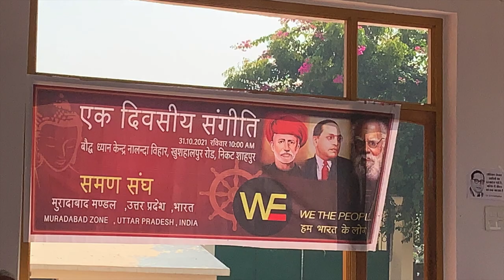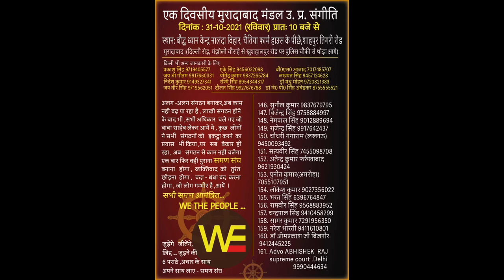मुरादाबाद समण संघ संगीति - सवाल जवाब -1 / WE THE PEOPLE/ MURADABAD 31 OCT 21 /Sudhir Raj Singh/Pali